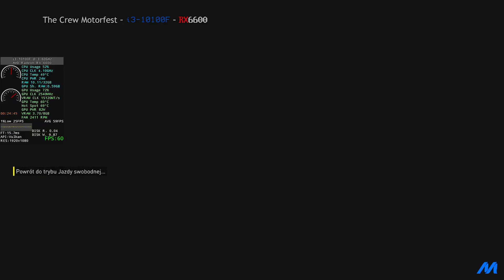The Crew Motorfest - i3 10100F - RX6600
PC Spec.:
CPU: Intel Core i3-10100F 3.60 GHz [4.30GHz Turbo].
RAM: 32GB (2x8GB G.SKILL Aegis DDR4-3000 + 2x8GB Crucial Ballistix DDR4-3200) DDR4-3600 DualChannel.
GPU: Sapphire Pulse RX 6600 8GB GDDR6 128bit.
MB: GIGABYTE B560M-DS3H V2.
OS: Windows 11 Pro x64 - (23H2)